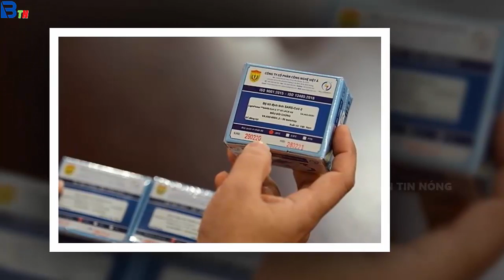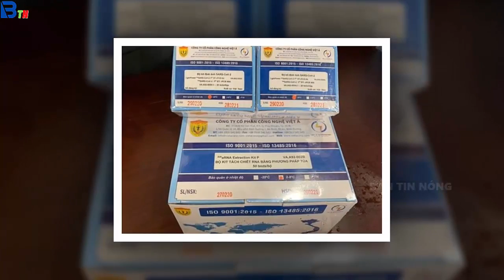Tin tức nhanh và chính xác nhất ngày 24/10/2023/Tin nóng Việt Nam Mới Nhất Hôm Nay/Bantinnong